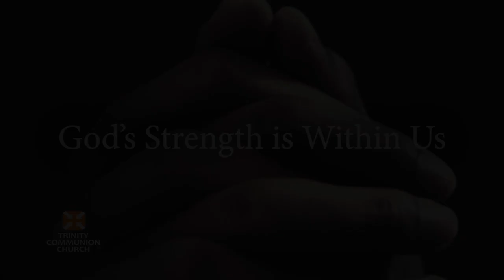God's Strength is Within Us-Sermon 5/10/20